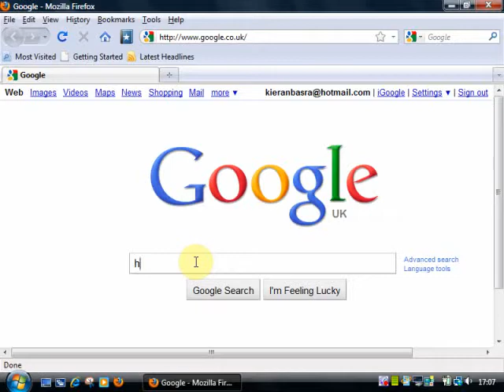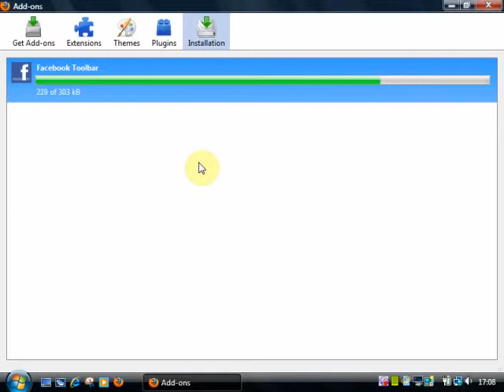How To Download The Facebook Toolbar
Just a random